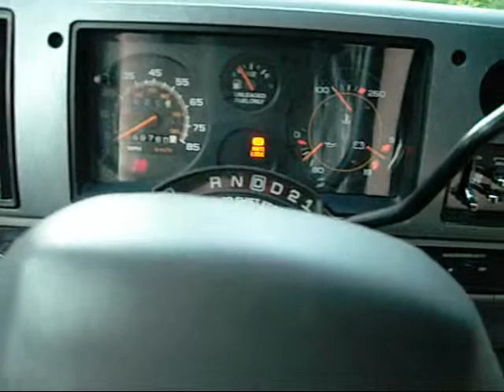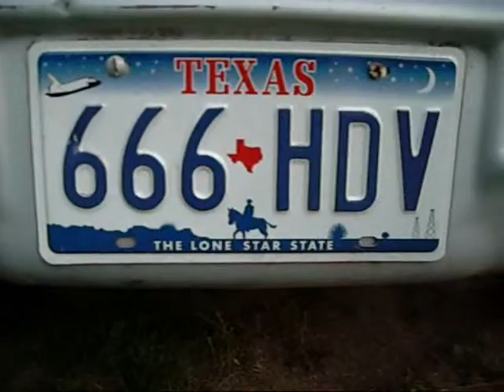666 "Hells Devil Van"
*SOLD* Has MN plates now no more 666 HDV : (, The Van from hell.